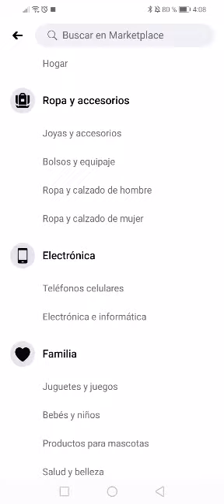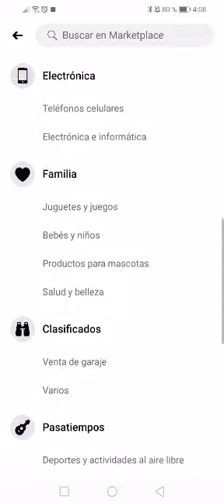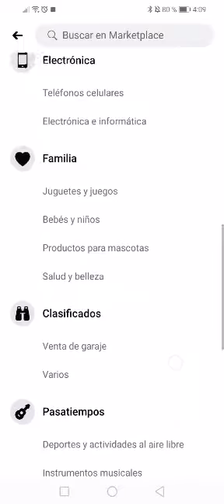(Facebook)Te enseño como usar y ganar dinero por internet mediante market place muy fácil y sencillo